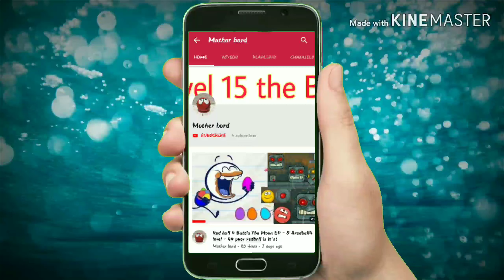Red ball 4 Battle The Moon | EP - 3 level 59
GAMING  IS ONLY WAY TO HAVE SOME FUN
🙏🙏🙏🙏To helping channel now Only sub list 1k 🙏🙏🙏🙏🙏

Try to keep good contain
Sub PLZ
level